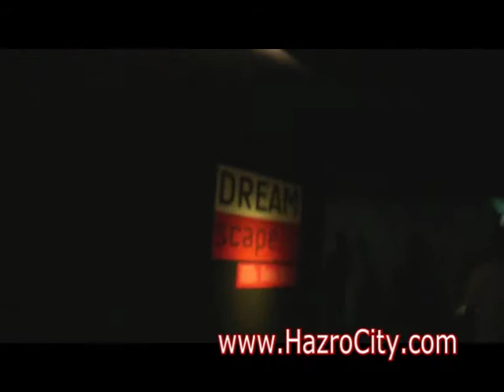Singapore Flyer, Singapore's giant observation wheel.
The Singapore Flyer is a giant observation wheel at Downtown Core, Singapore. It opened in 2008, with construction having taken about 2½ years. It carried its first paying passengers on 11 February, had a soft opening to the public on 1 March, and was then officially opened on 15 April.